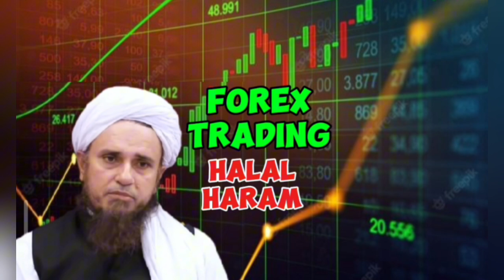Forex Trading Halal ya Haram by Mufti Tariq Masood & Mufti Rasheed